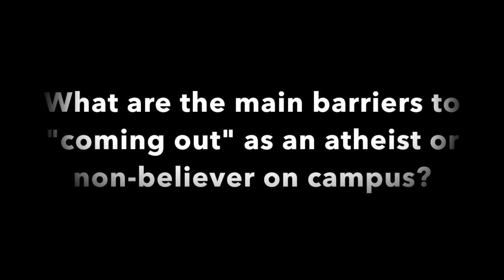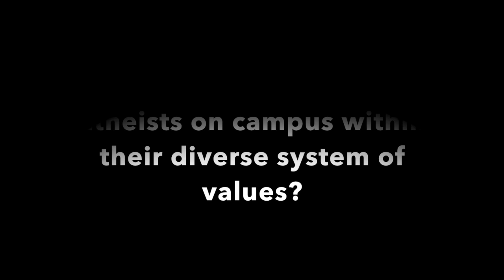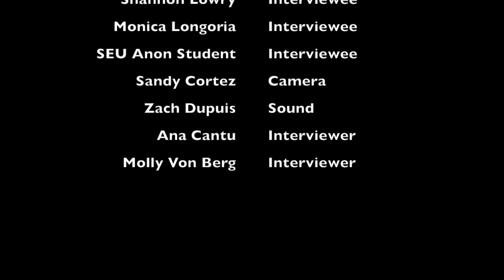Short Film: Coming Out Atheist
This video is about Short Film: Coming Out Atheist